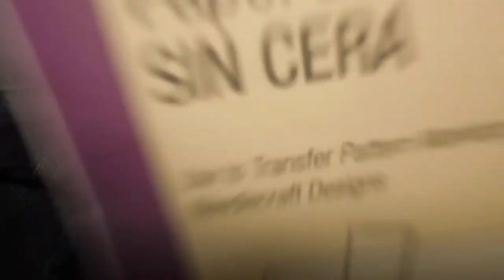How to Paint a Denim Jacket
This is a teeny tiny jacket, which is why I was able to finish it in about a day and a half.

My friend's baby is going to be very stylish